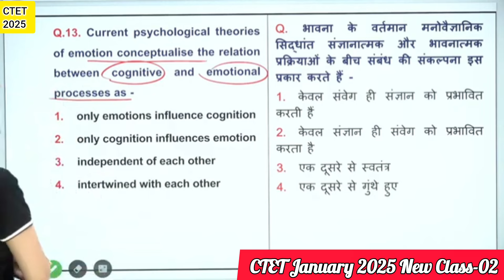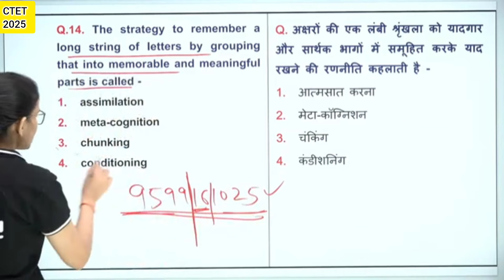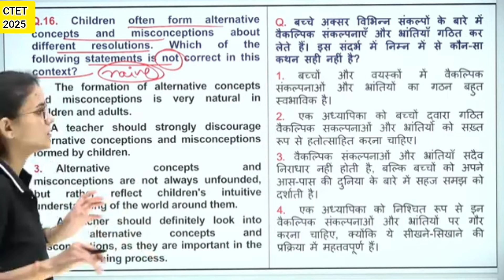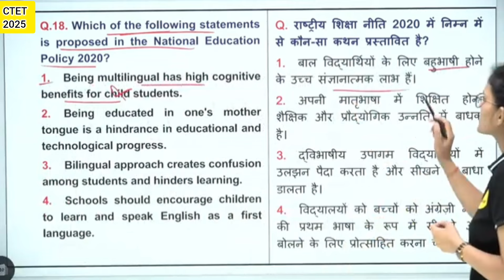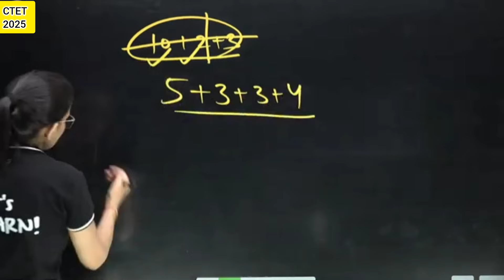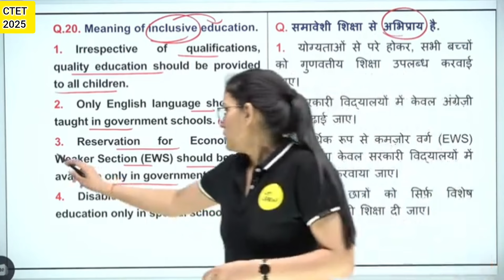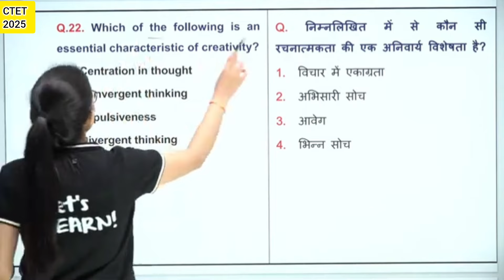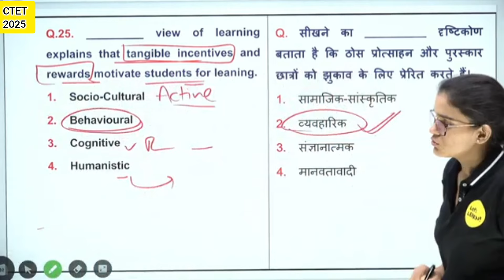(CTET December-2024) CDP PEDAGOGY Class -03, Ideal of Himanshi Singh !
CTET December (2024), CDP PEDAGOGY Class -3, Ideal of Himanshi Singh !
Important Series -03
CDP PEDAGOGY महत्वपूर्ण Mixed Questions, CTET 7th July 2024

CTET -2024-25 {30/30 SERIES} #(HINDI_PEDAGOGY_CLASS-02)
By Ideal of Himanshi Singh
PEDAGOGY
CDP_QUESTION_CLASS
Hindi शिक्षण शास्त्र
SELECTED_MCQ
HIMANSHI_SINGH
CTET2024
CTET_JULY_2024
EXPERTSERIRS
HINDI
himanshisinghctet
himanshisinghctet
ctetclase
ctet2024
ctetjan
hindipedagogy
evs
evspedagogyforctetncert
mathspedagogy
idealofhimanshisingh